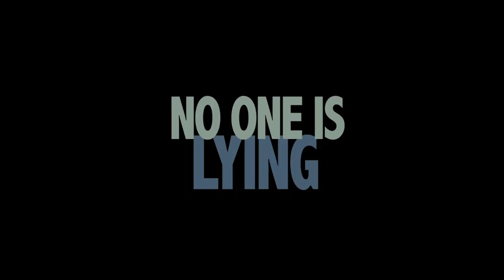MAN ON GROUND Trailer | Festival 2011